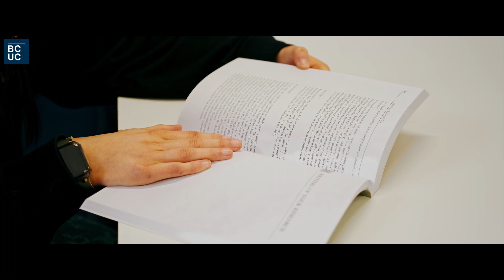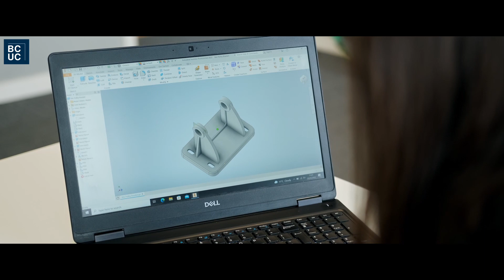Myah Gillett - Burnley College University Courses